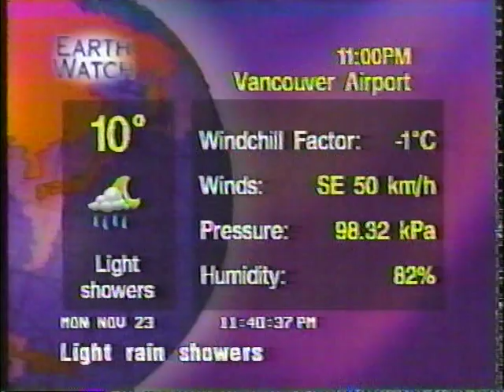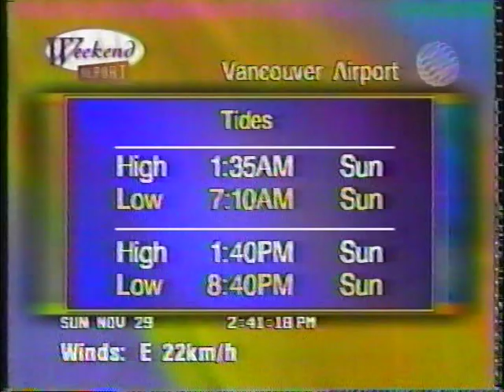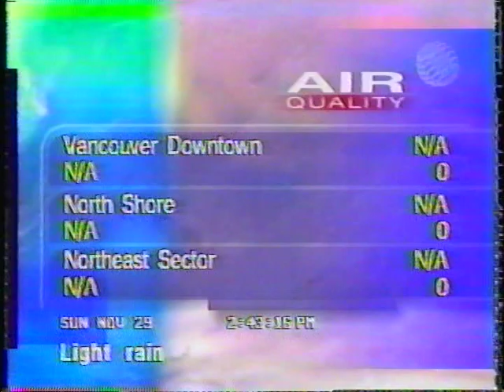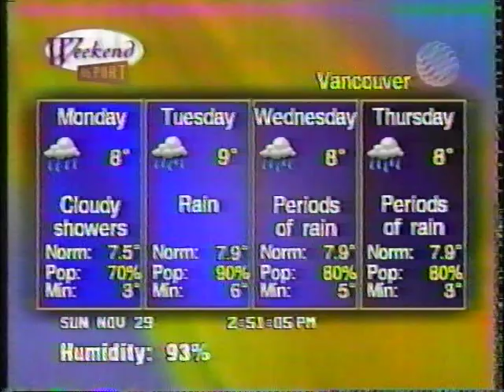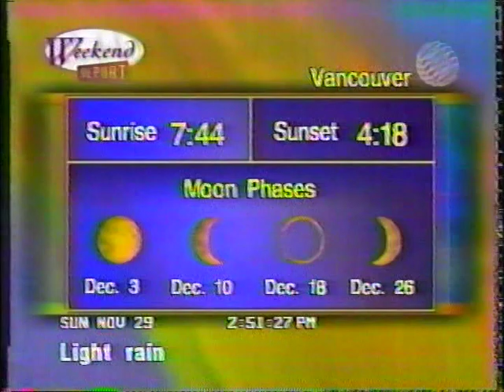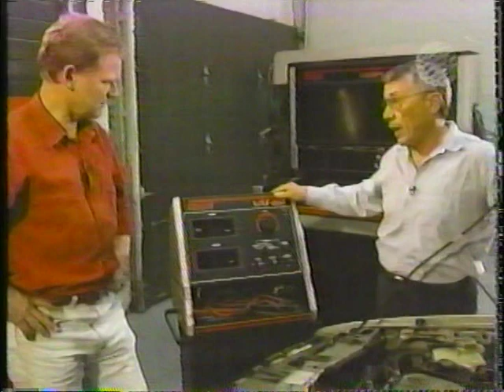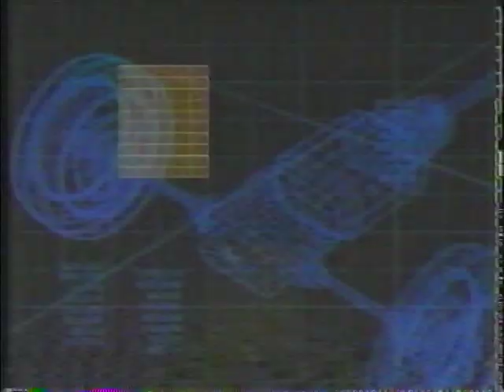Monday November 23 1998 The Weather Network